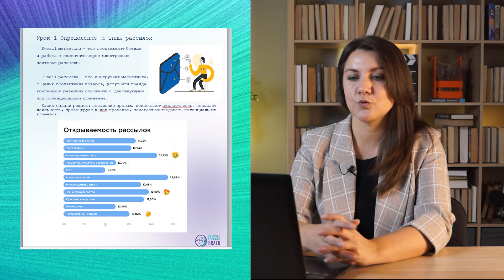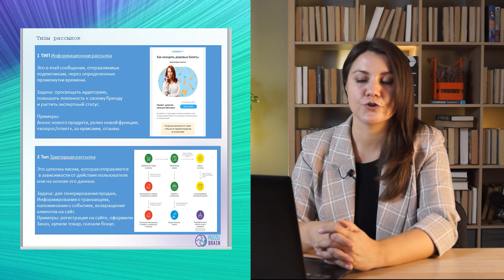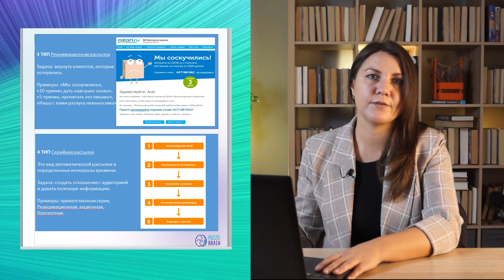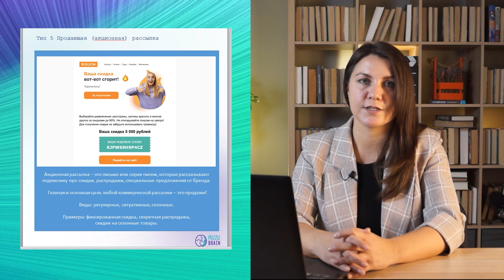Email-рассылка для новичков (Первый бесплатный урок)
Если ссылка не активна, переходи в комментарии и найдешь ссылку там.

На курсе:
-Выясни, в каких случаях применяются email-рассылки
-сегментировать базу клиентов
-Определи цели, которые хочешь достичь с помощью рассылки
-Узнай, как повысить онлайн-продажи на 20% в год
-Разберись, как составить и оформить письмо для рассылки
-Автоматизируй ежедневную рутинную работу
-Научись пользоваться сервисами массовых рассылок
-Повысь лояльность клиентов через письма
-Узнай, как анализировать показатели email-рассылки
-Используй рассылки в любой сфере бизнеса
-Запусти свою первую рассылку

Дополнительно к курсу ты получишь оригинальные материалы от автора:
- Таблица «Сравнение сервисов рассылки»
- Таблица «Шаблон аналитики рассылок»
- Чек-лист «Email-рассылка»
- Презентация к курсу